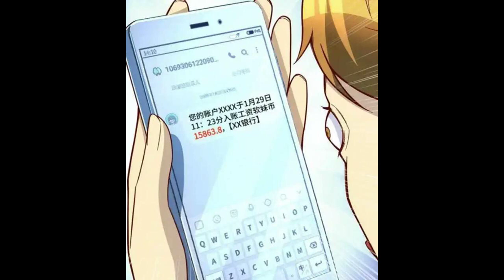【搞笑】虧成首富從遊戲開始 [EP 1061-1120]